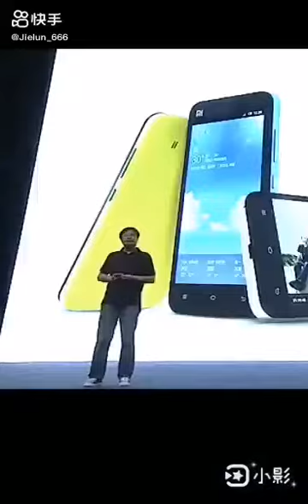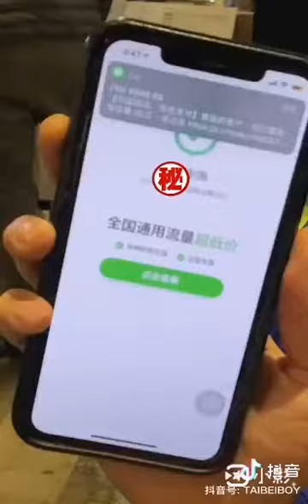糙版李子柒兩個月吸粉千万，東北農村生活(張同學) 成抖音網紅第一😁